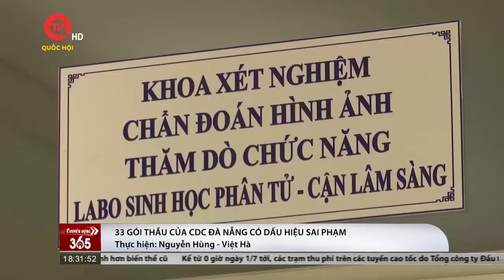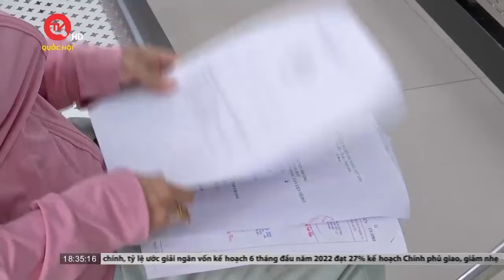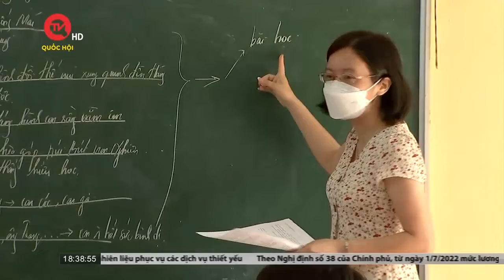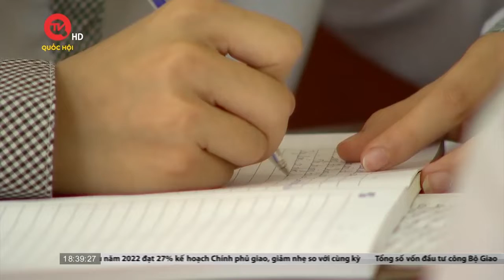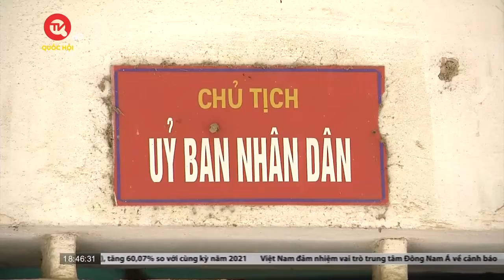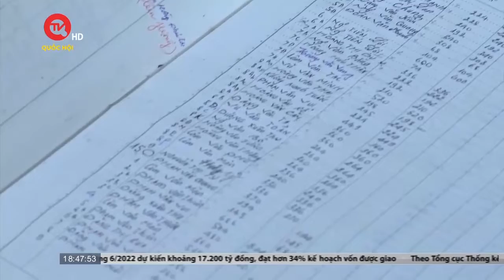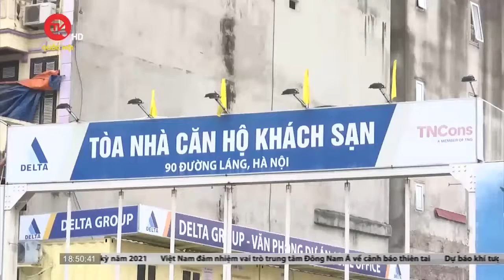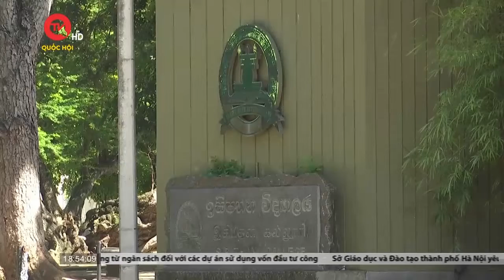Chuyển động 365: Kế hoạch bảo tồn, phục hồi tổng thể cầu Long Biên là gì?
Truyền hình Quốc hội Việt Nam | Kính mời quý vị khán giả cùng Chuyển động 365 cập nhật các tin tức thời sự mới ngày 29/6/2022 với những thông tin nổi bật:
- Nhiều bất cập trong việc phá dỡ công trình vi phạm trật tự 42 – 84 đường Láng
- Cần có kế hoạch bảo tồn, phục hồi tổng thể cầu Long Biên